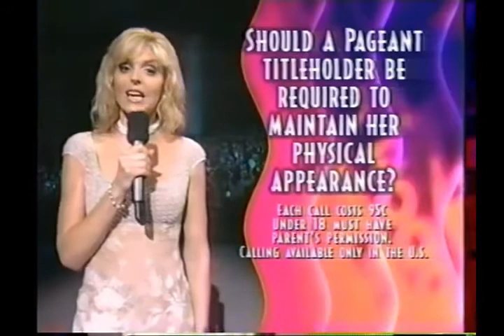Miss Universe 1997 Full Show (480 p)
Miss Universe 1997, the 46th Miss Universe pageant, was held on May 16, 1997 at the Miami Beach Convention Center in Miami Beach, Florida, United States. Brook Lee of the United States won the competition and was crowned by Alicia Machado of Venezuela. Seventy-four delegates competed in this year. This was the last edition of Miss Universe where the winner was enthroned onstage during the crowning ceremony.

Miss Universo 1997 se celebró en Miami Beach Convention Center en Miami Beach, Florida, EE.UU., que culminó en la competencia final el 16 de mayo de 1997. Este fue el segundo año consecutivo que el certamen se había celebrado en los Estados Unidos.
Traje nacional: Colombia
Fecha: 16 de mayo de 1997
Recinto sede: Miami Beach Convention Center, Miami Beach, Florida
Ubicación: Centro de Convenciones de la Playa de Miami, Miami Beach, Florida, Estados Unidos
Fotogénica: Filipinas